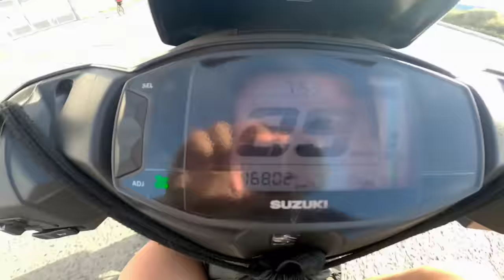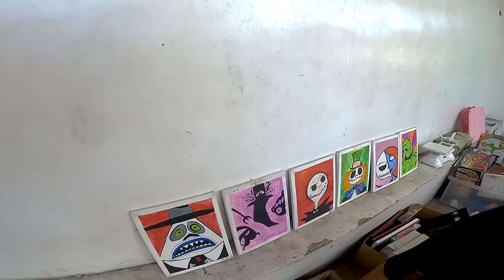BURAOTAN SA STO.NIÑO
January 14, Sunday
Absent muna tayo sa Carmen Planas, Samahan nyo ako balikan ulit natin ang Buraotan sa Sto.niño meycauayan, JULY 23 ang last vlog ko dito, Kaya tara ano kayang bagong paninda ang mkikita natin, Masarap magikot-ikot dito at siguradong meron kang mbibili☺️👌
Panoorin nyo hanggang dulo, baka meron ka din hinahanap na dto mo lang makikita, every Sunday lng 5am to 12noon☺️
Ema Town Sto. Niño Meycauayan Bulacan

Enjoy Watching mga boss!📺

Maraming Salamat sa 256k na mga solid at bagong mga boss ko! Salamat sa suporta nyo!
Godbless you all 🙏 Keep Safe always mga boss😉👌
BikeVlogs🚴‍♂️ & PetVlogs🐶
Murang Bilihan👌